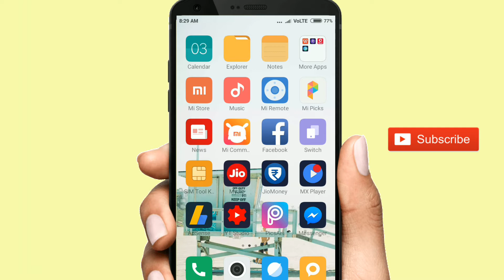Jio ग्राहकों के लिए साल 2018 में फिर से एक नया तोहफा जो जानकार आप खुसी से झूम उठेंगे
Hello Dosto
jio ka new offer 2018 mein jio customer ke liye jio ne phir se launch kiya jo bahut hi best hai friends jio new plan for jio all customer friends